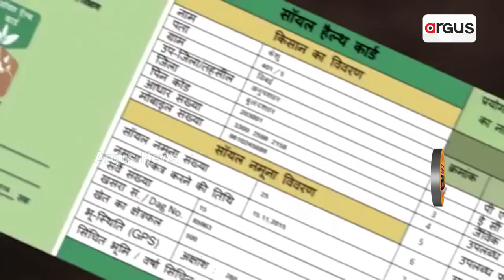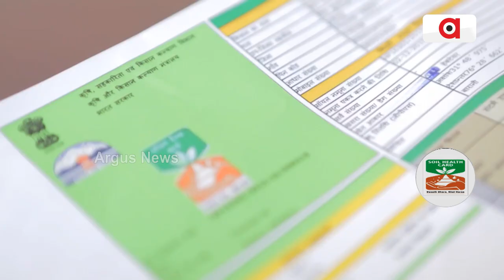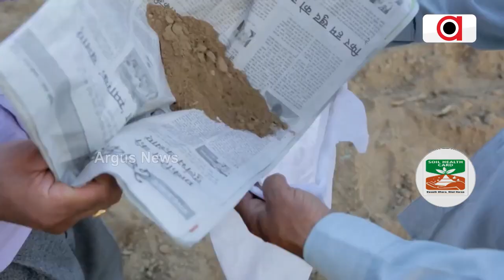ମୃତ୍ତିକା ସ୍ୱାସ୍ଥ୍ୟ କାର୍ଡରେ ଥାଏ ମାଟିର ପୃଷ୍ଟିକର ସ୍ଥିତି ବାବଦରେ ସୂଚନା || Soil Health Card || Lok Kalyan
ଦେଶର କୃଷକ କିପରି ଅଧିକ ରୁ ଅଧିକ ଅମଳ କରିବାକୁ ସକ୍ଷମ ହେବେ,କିପରି ସେମାନଙ୍କ ଆୟ ବଢିବା ଏବଂ ସେମାନେ ନିଜ କୃଷି ଜାତୀୟ ଦ୍ରବ୍ୟର ଉଚିତ ମୂଲ୍ୟ ପାଇପାରିବେ ସେଥିପାଇଁ ସବୁବେଳେ ପଦକ୍ଷେପ ନେଇଆସିଚନ୍ତି ଆମ ମାନ୍ୟବର ପ୍ରଧାନମନ୍ତ୍ରୀ ନରେନ୍ଦ୍ର ମୋଦି ।